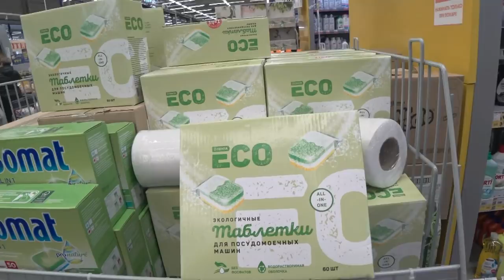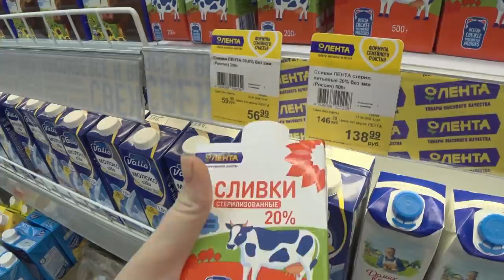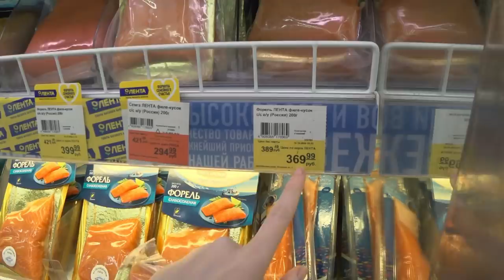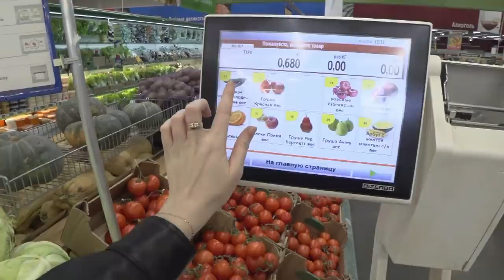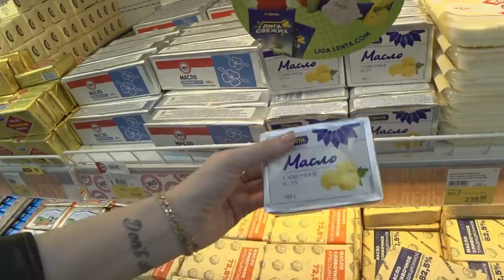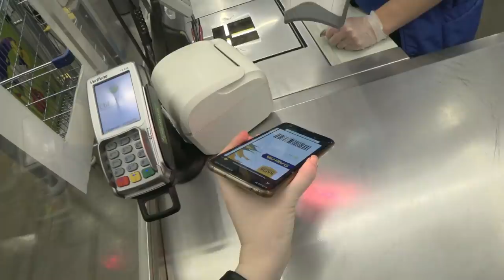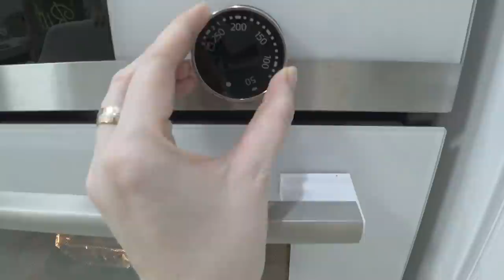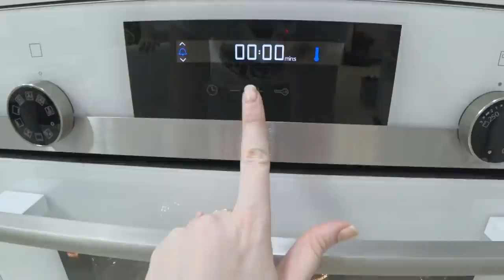ШОПИНГ ВЛОГ/ ПРИЯТНЫЙ БОНУС/ ГОТОВЛЮ ВКУСНЫЙ УЖИН SilenaSway_Силена Вселенная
В ЛЕНТЕ в октябре при покупке товаров собственной марки ЛЕНТА от 300 рублей можно получить разово кэшбэк 30% баллами на карту покупателя ЛЕНТА. Для этого переходите по ссылке и скачивайте штрих-код